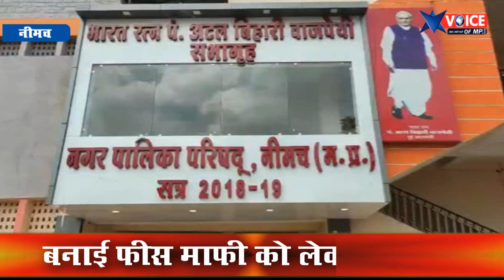स्कूल फीस माफ को लेकर पालक संघ की बैठक में हुआ संगठन का विस्तार, बनाई फीस माफी को लेकर रणनिती